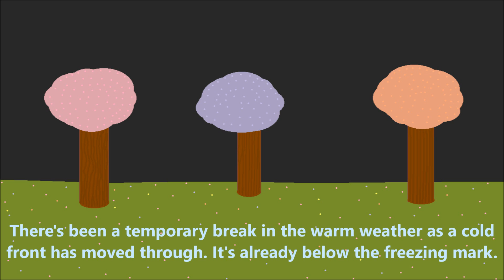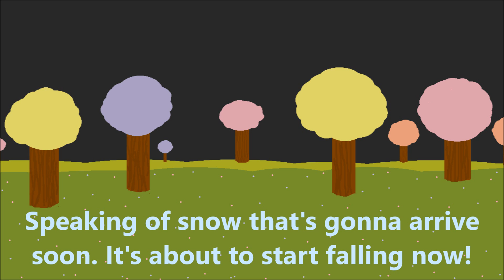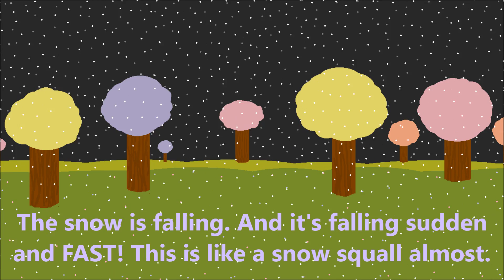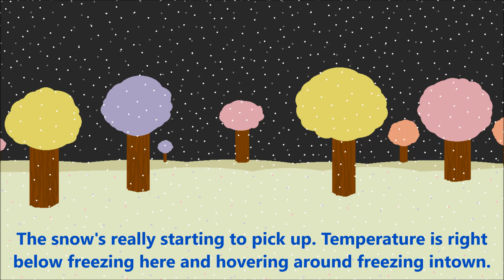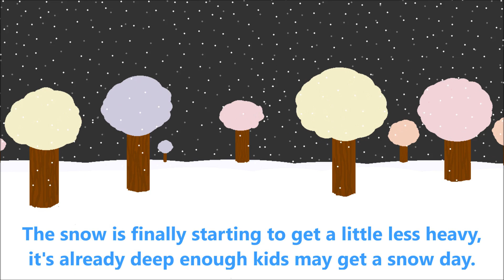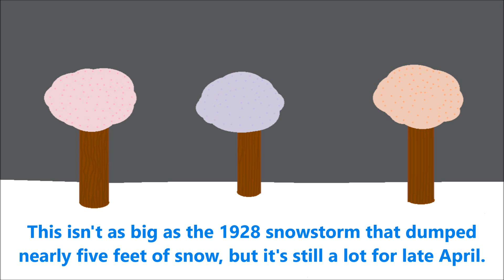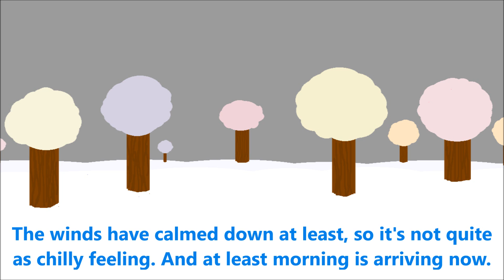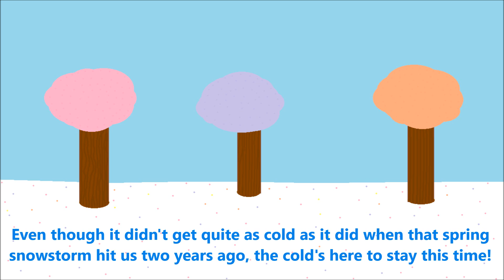April Snowstorm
It's April, it's springtime, and it's the time of year for warm weather. So what's going on here? April snowstorm? Yes, that's right! This original song of mine is meant to capture the feel of getting blasted with snow in late April. Not the most fun thing to happen during the spring season. I made a composition in 2021 that I posted in April 2021 showing a quick-hitter where it snowed quite a lot and got colder than shit during the early part of the storm, then warmed up and it melted the very next day. Here, the scenario's a little bit different. It is not going to get quite as freezing cold as it did in the song that I'd posted two years ago, but there's no warmth in sight, either. It's going to get cold, it's going to stay cold. I figured this piece was a nice twist and surprise from my usual springtime fare. It's a spring song, but different. Snow is everywhere in the song and the ending tells you what's in store. Sometimes where I live it's cold as fuck and snowy as hell in late April or even early May. In the real world, where I live, it's actually hotter than shit today with cold weather arriving next week, but in the song it's going to be freezing cold and a return to winter for at least a few days. I'm going to continue experimenting with songs like this. It was an old one that I made in early 2019 that I finally found an opportunity to post in April 2023!